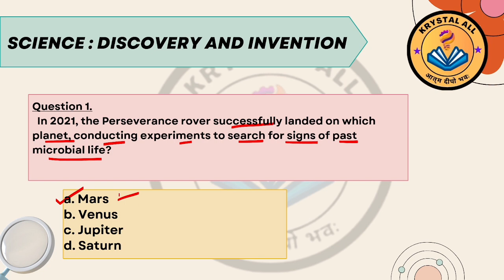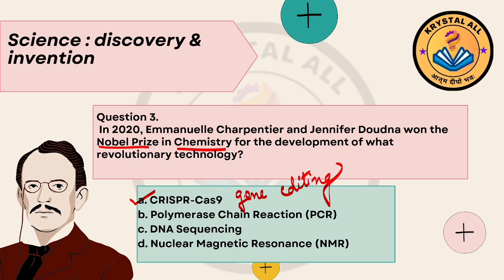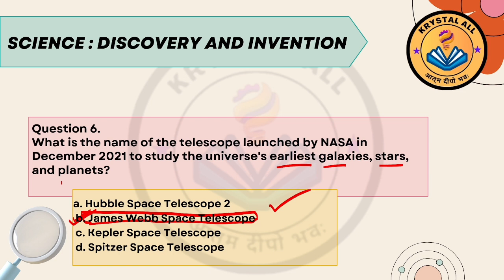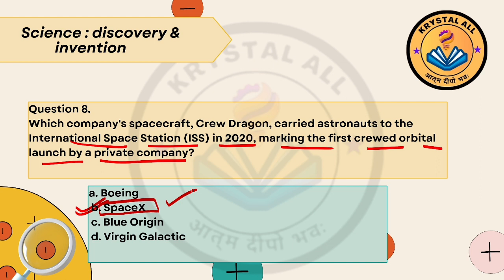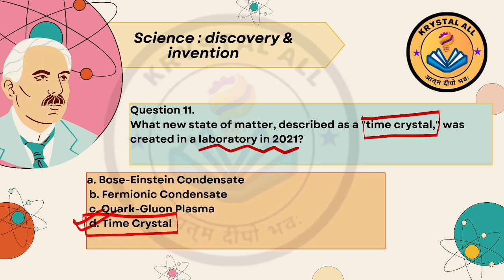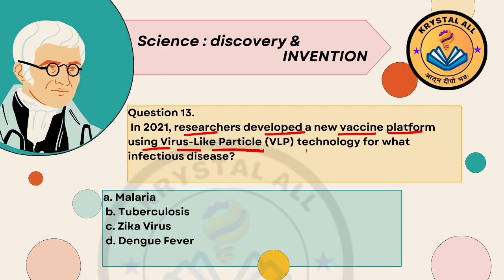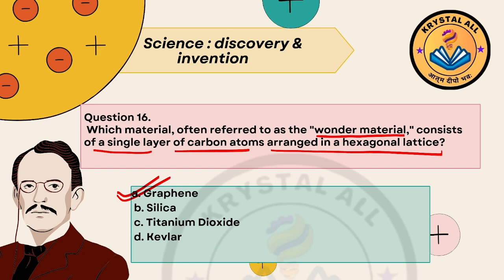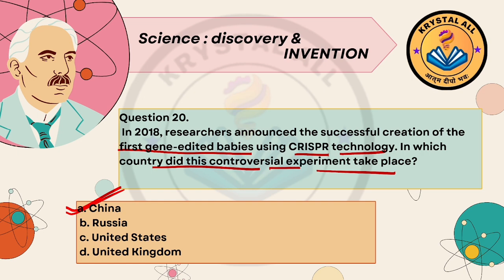Science General Test |Discoveries and inventions |CUET Preparation| Domain| Krystalall | Lecture 3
Description

📱Social Media links:

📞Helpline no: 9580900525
Join our Batch: Samarth Batch Cuet Preparation 2024
Linked in:

Ekas Library:

the key features of Krystal All Coaching's online courses for CUET preparation:

Flexible Learning:
Comprehensive Study Materials:
Video Lectures: .
Practice Tests and Mock Exams:
Personalized Study Plans:
Expert Guidance:
Learning Tools:
Progress Tracking:
24/7 Access to Support:
Affordable Pricing: